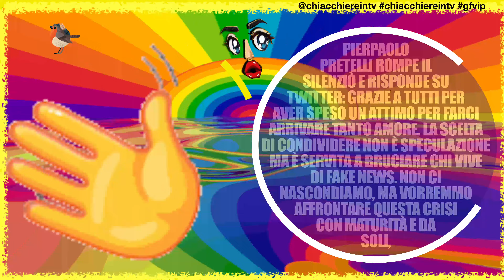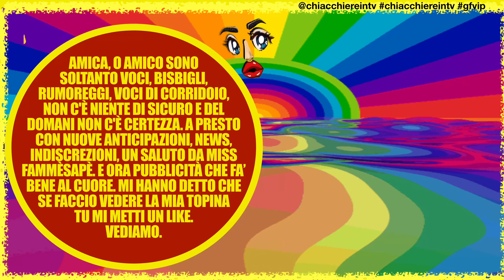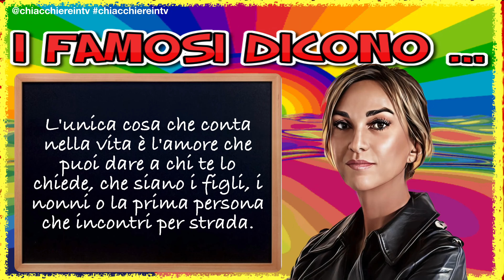Pierpaolo Pretelli rompe il silenzio. Ex gf vip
🌈 La coppia GIULIA e Pierpaolo sono in crisi
👉 CLICCA PER DIVENTARE UN NOSTRO AMICO e iscriversi👈

👉ACCETTIAMO CONSIGLI👈
Scrivi nei commenti